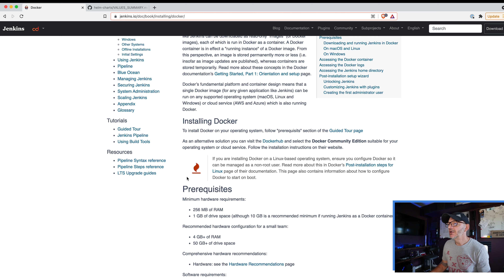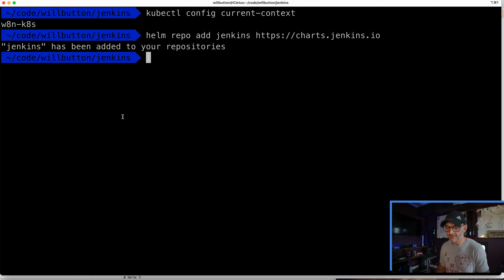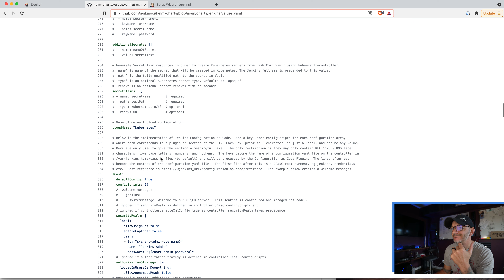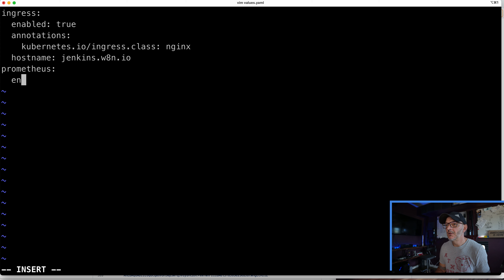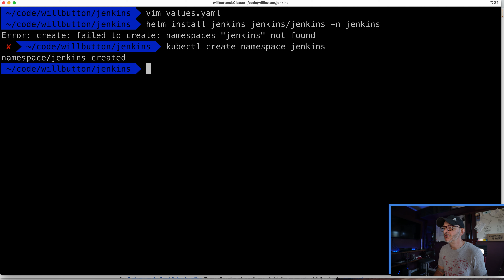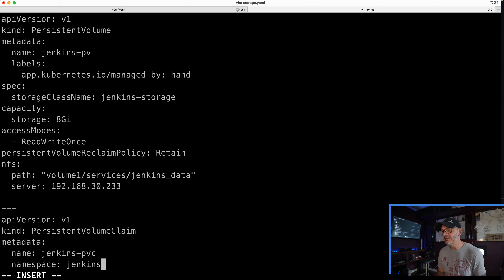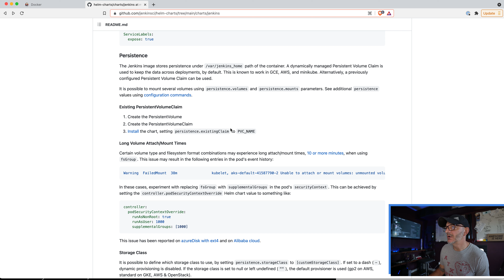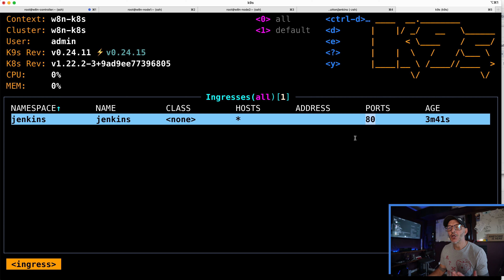The absolute best way to run Jenkins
This video covers 3 ways to install Jenkins:
- Run Jenkins in a Jetty or Tomcat server
- Run Jenkins as a Docker container
- Run Jenkins in Kubernetes using Helm (Helm yeah!)
You'll learn how to do all three (and why you shouldn't do #1) and how to create and configure the values.yaml file used by Helm for tracking the configuration changes to your Jenkins server.

0:00 Introduction
0:56 Run Jenkins in Jetty or Tomcat
1:37 Run Jenkins as a Docker container
5:27 Run Jenkins in Kubernetes
6:56 Install Jenkins using helm chart
12:45 What is Jenkins Configuration as Code?
23:40 Running the helm chart
26:00 Creating persistent storage
35:00 Associating storage with pods
41:00 Upgrading with helm upgrade